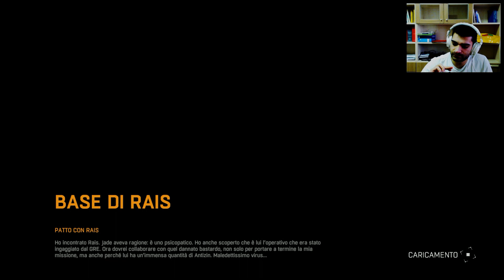Dying Light - Gameplay ita - Naruto #6